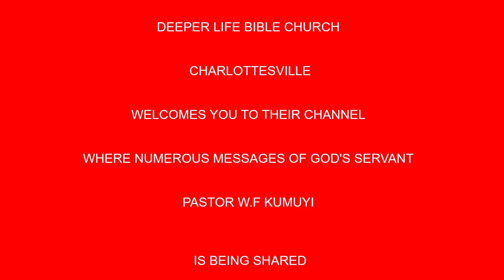PREACH THE WORD BY PAS W F KUMUYI